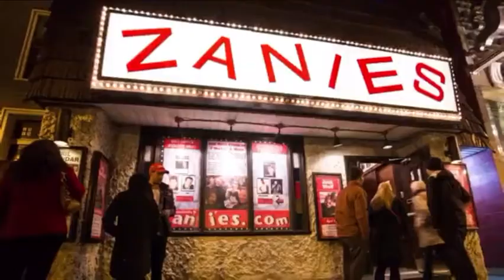Comedy promo for Ron Baker Jr